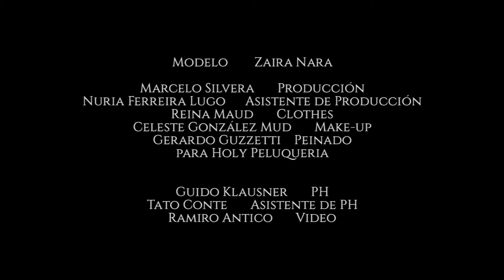Producción Zaira Nara